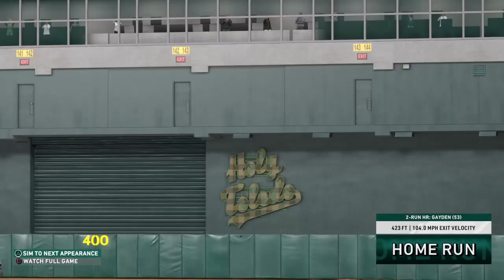Series Win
The A's go for the series win against the Marlins